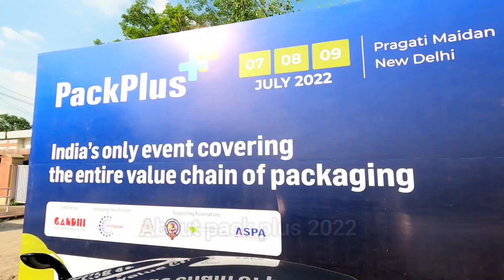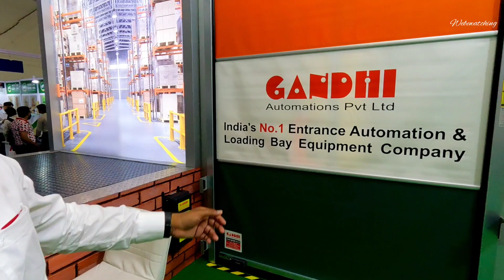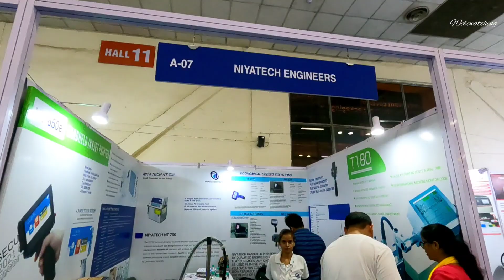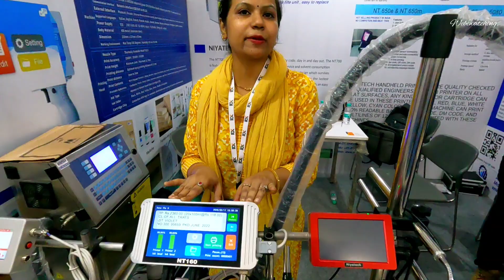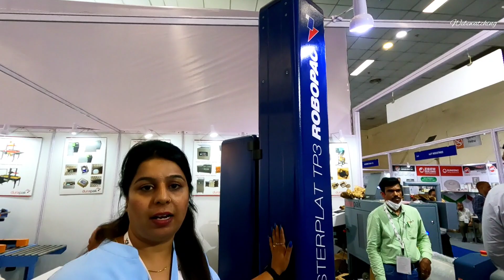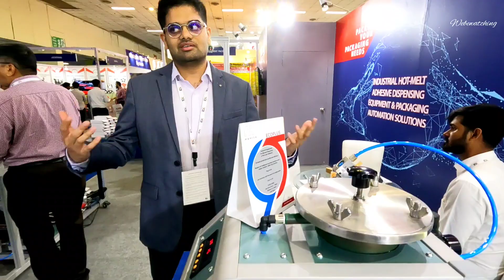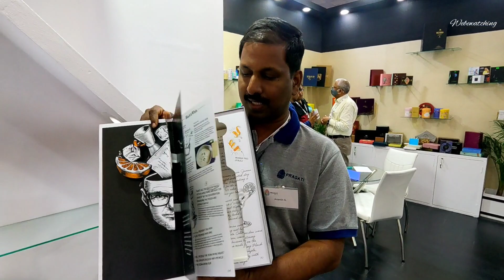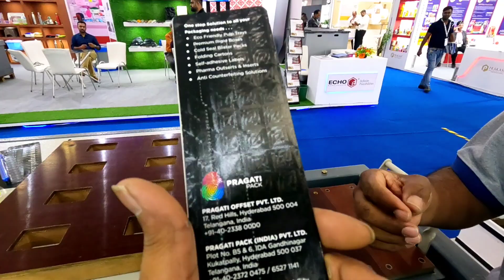PACK PlUS EXPO - 2022 pragati maidan delhi | All Details + full tour | pragati maidan exhibition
PACK PlUS 2022 pragati maidan delhi | All Details + full tour | pragati maidan exhibition

PackPlus is a trade fair for packaging technology. It is aimed at international manufacturers and suppliers of machinery, materials and services for the food, pharmaceutical and packaging industry in India and its neighboring countries.

pack plus expo 2022 delhi
pack plus 2022 pragati maidan delhi
pack plus 2022 delhi
pack plus 2022 timings
pack plus 2022 entry gate no.
pack plus 2022
pack plus 2022 ticket price
pragati maidan exhibition
pragati maidan fair
Indian machine tools expo 2022 pragati maidan delhi
machine tools expo 2022 pragati maidan
पैक प्लस 2022